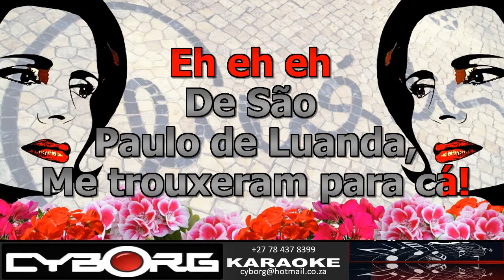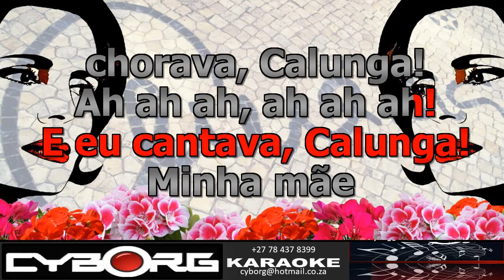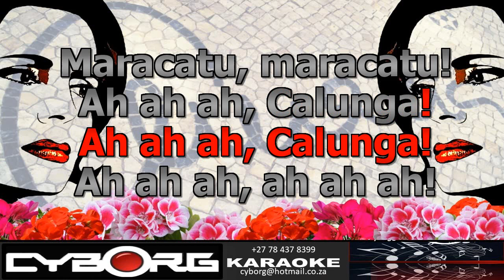FUA - Amalia Rodrigues - Calùnga KARAOKE VR